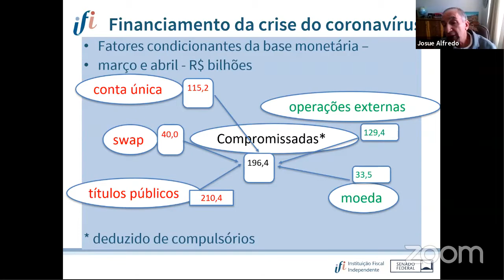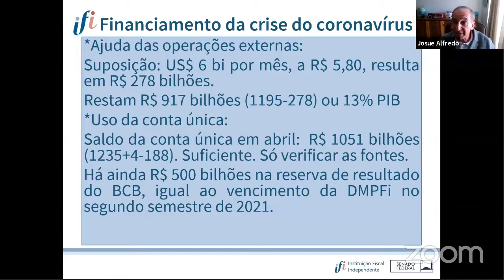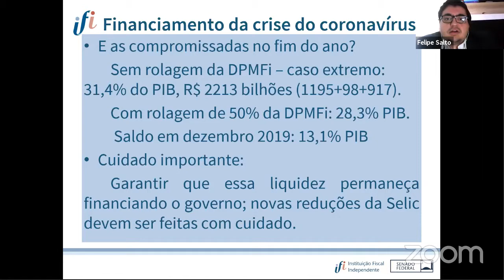13/05 - Webinar | O financiamento da crise do coronavírus